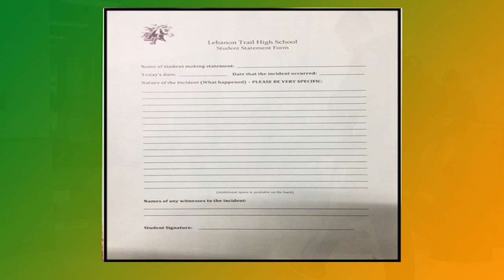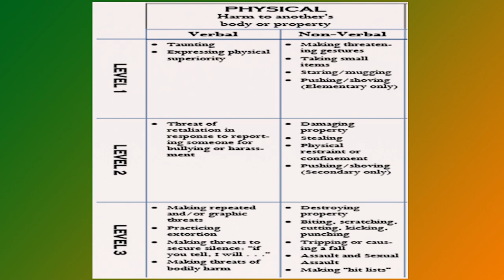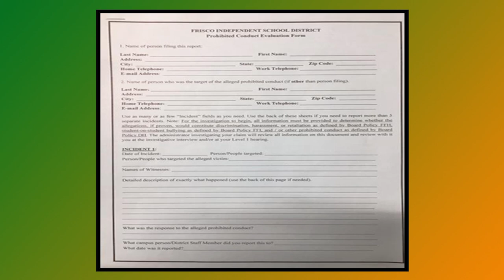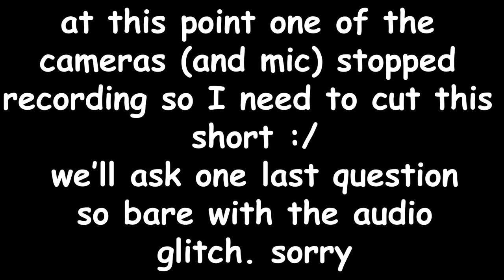Vanguard TV - 04/18/19